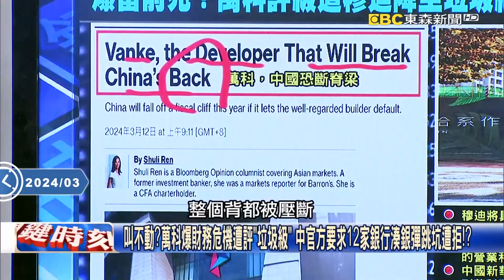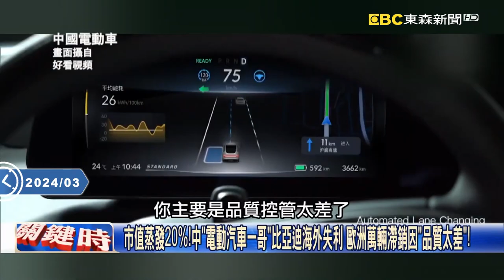習近平表情扭曲、怒目敲桌斥責趙樂際 脫序的中國兩會後河北大爆炸如戰場！？【關鍵時刻】20240313 1 劉寶傑 黃世聰 吳子嘉 黃暐瀚 林廷輝 姚惠珍 張禹宣